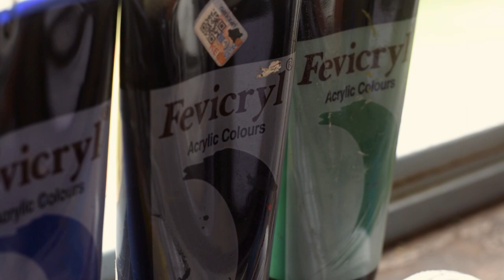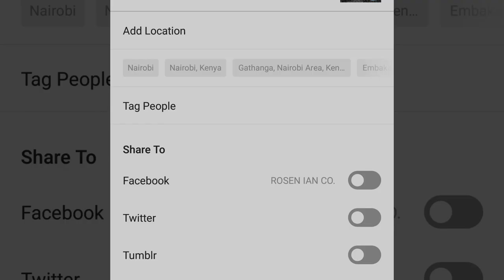Bata Ngoma To Artwear | DAPPER RUBBER with Rosenian | HOW TO PAINT BATA NGOMA SHOES BY KENYAN ARTIST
LavEra Presents a mini documentary depicting the creative economy. Rosenian , a youth in Nairobi , has his artistic skills as both plan A and B. Have a look at how he creates his masterpieces.